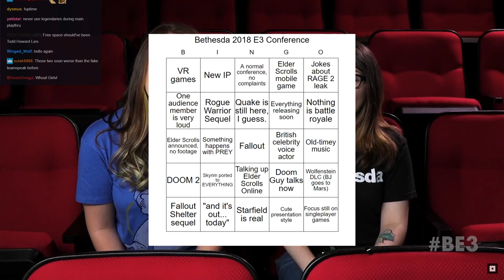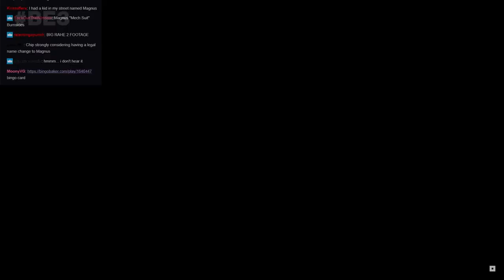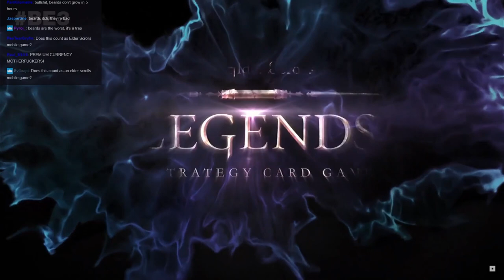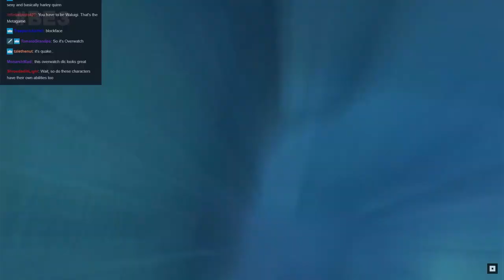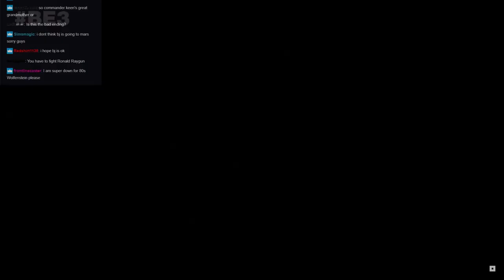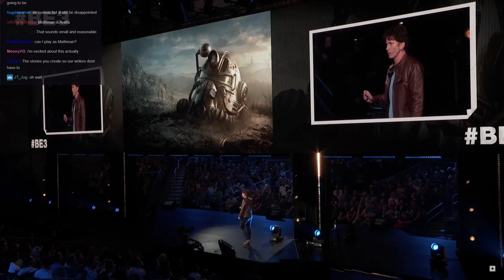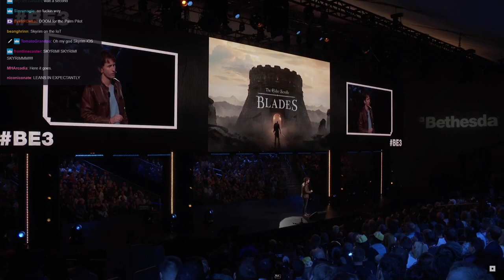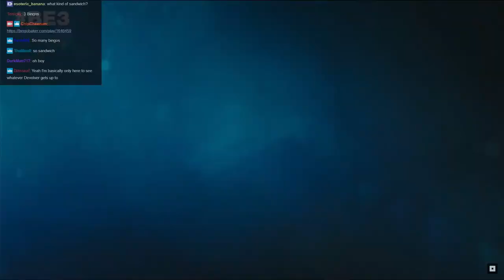E3 2018 #3 - Bethesda